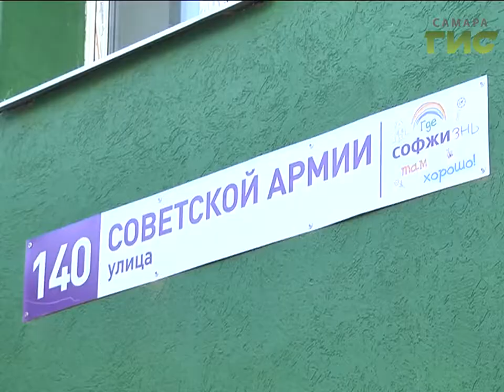Красивый вид на город и качественный ремонт - квартиры в новостройках в Самаре получили 65 сирот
Красивый вид на город и качественный ремонт - квартиры в новостройках в Самаре получили 65 сирот. Программа по обеспечению детей- сирот жильём в Самаре продолжается, и до конца года своё жилье получат ещё около 130-ти самарцев.